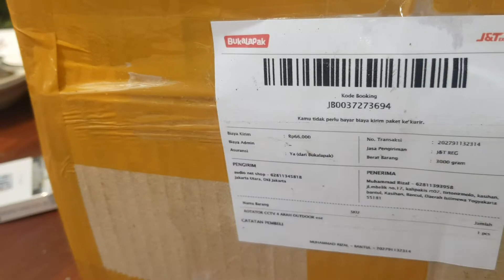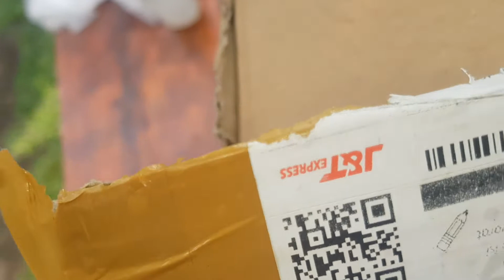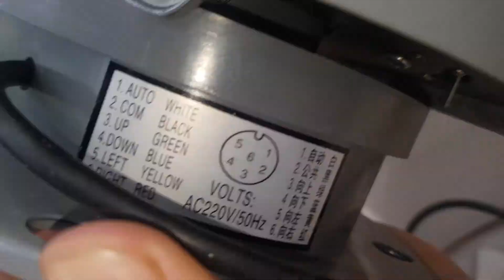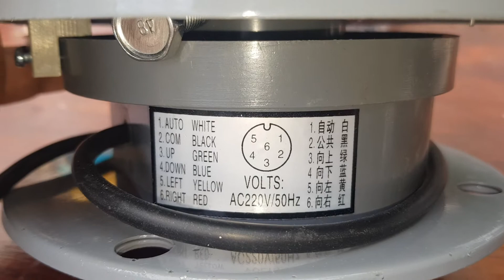Buka paket ROTATOR CCTV 4 ARAH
Alat pemutar cctv 4 arah pan tilt, mau saya pakai untuk memutar sprayer air untuk penyemprot